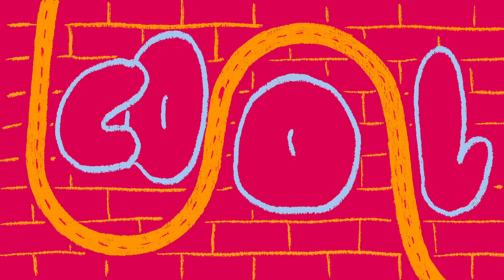Wir sind mymuesli | Das ist unsere Geschichte!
Wir sind mymuesli – Lern uns und unsere Geschichte kennen.
Da kommen wir her, das macht uns aus, dort wollen wir hin: Film ab!